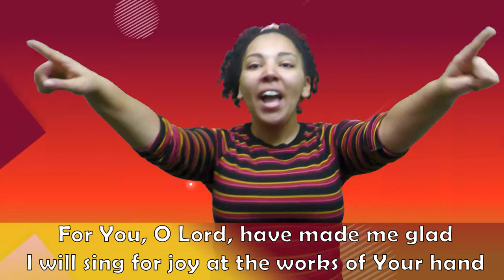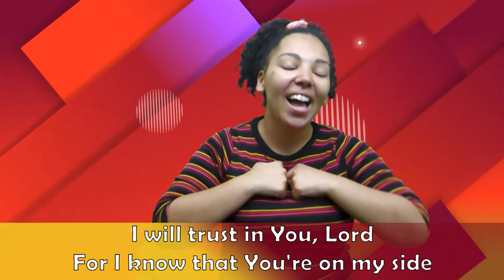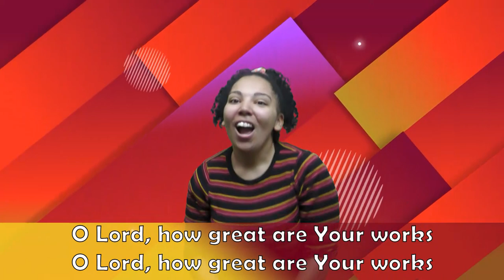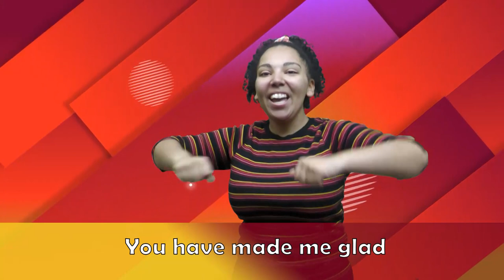You have made me glad- Charity Gayle